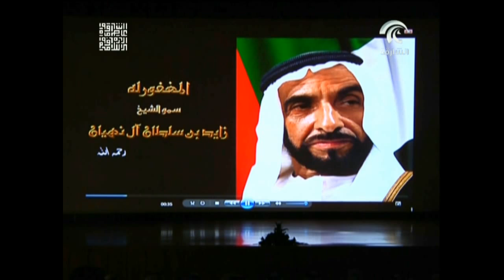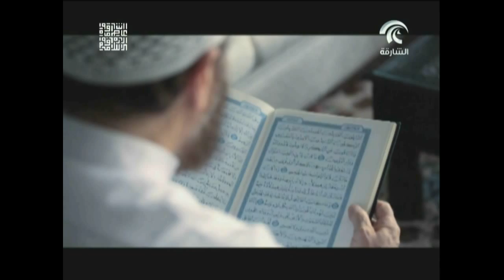أخبار الدار 21 رمضان 1435